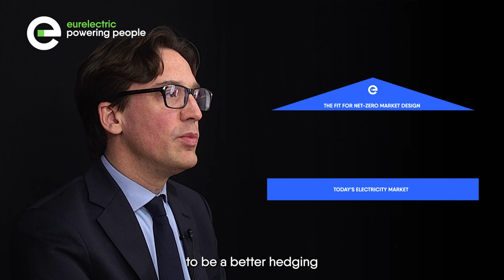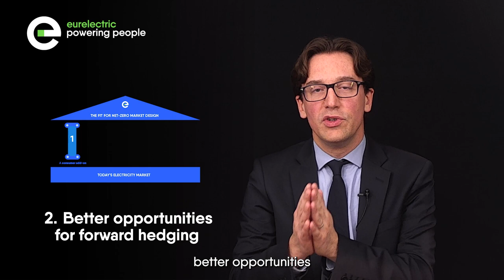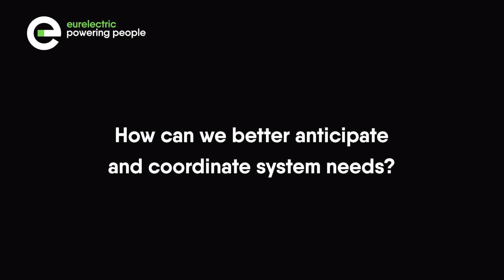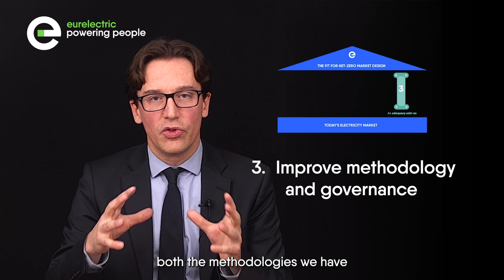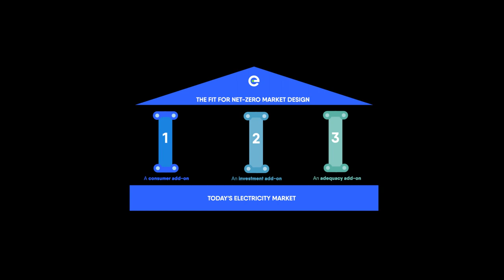EXPLAINED: Electricity Market Design Fit for Net Zero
In this video, Juan Jose Alba Rios, VP of Regulatory Affairs at @CanalEndesa, and Compass Lexecon’s Executive VP Fabien Roques explain the main findings of Eurelectric’s study on the Electricity Market Design.

To make Europe’s electricity market design fit for net zero, the study recommends to improve it with a better hedging framework from consumers, an investment framework for the energytransition, and an adequacy add-on.

Timestamps:
00:00 Intro
00:12 Is the current market design bad?
01:12 3 key recommendations
01:56 Customers engagement
02:56 Investment framework
03:36 System needs
04:35 Concrete changes in the legislative framework